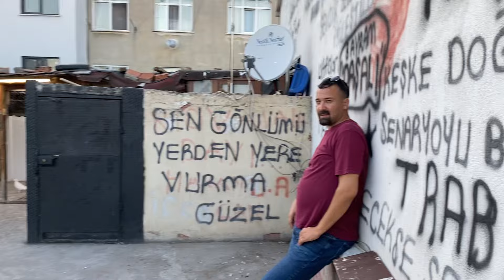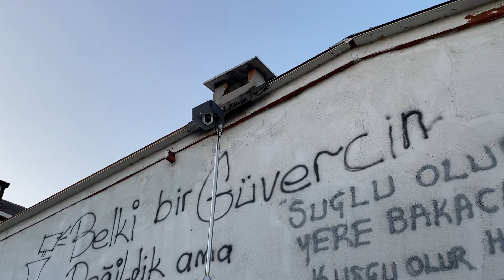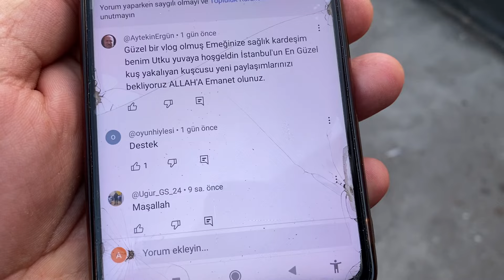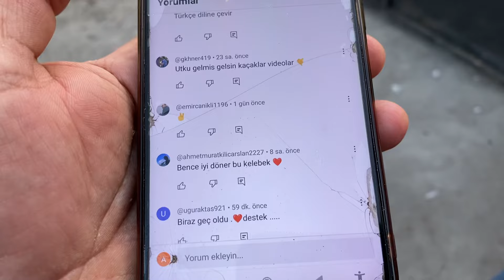ŞARKI SÖYLEREK KAÇAK YAKALADIK CAMİ KUŞUMU ? GÜVERCİNMİ ?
Merhaba güvercin sever dostlarımız kanalımızda sizlere her gün yeni bir video atarak keyifli zaman geçirmenizi istiyoruz sizlerden ricamız kanalımıza abone olup lıke atmanızdır bu videomuz da aytaçla birlikte kaçak indirdik kuşu şarkı söylerek yakaladık iyi seyirler